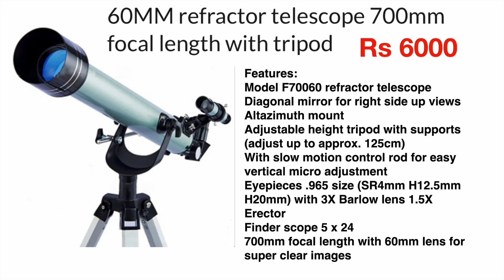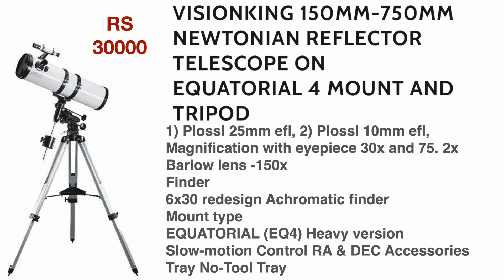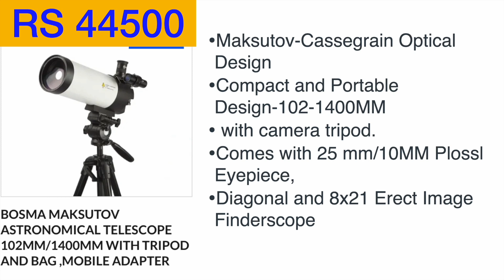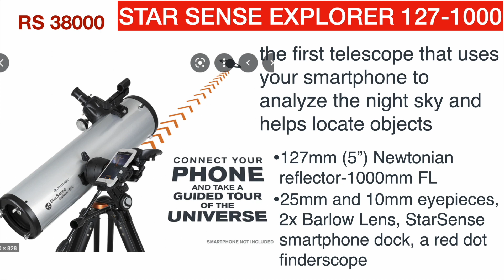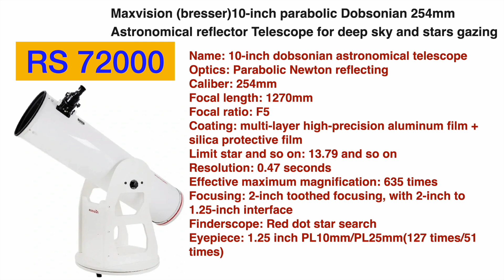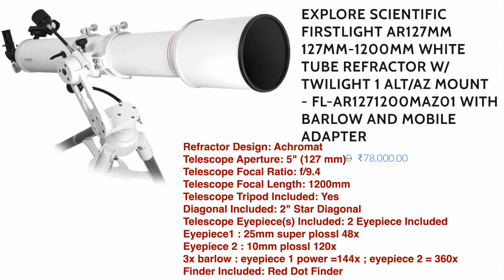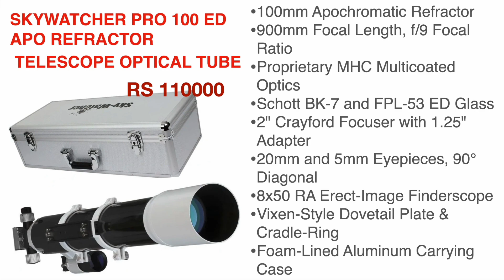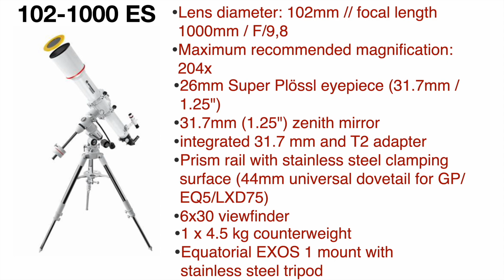40 TELESCOPES QUICK REVIEW-PRICES CELESTRON,BRESSER,MAXVISION,KSON,EXPLORESCIENTIFIC-Hindi-New arriv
40 TELESCOPES - REFRACTOR/REFLECTOR/MAKSUTOV-5 BRANDS QUICK REVIEW WITH PRICES.9899212222 /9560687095
INDIABINOCULARSHOP.COM